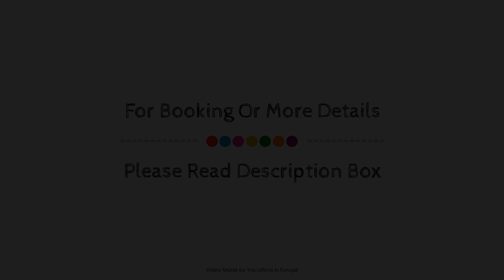Badhotel Restaurant Stauferland, Bad Boll, Germany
About Property:
Badhotel Restaurant Stauferland is a popular choice amongst travelers in Bad Boll, whether exploring or just passing through. The property features a wide range of facilities to make your stay a pleasant experience. Room service, meeting facilities, family room, restaurant, newspapers are on the list of things guests can enjoy. Heating, wake-up service, desk, mini bar, balcony/terrace can be found in selected guestrooms. Take a break from a long day and make use of sauna, indoor pool, spa, massage, children's playground. Badhotel Restaurant Stauferland is an excellent choice from which to explore Bad Boll or to simply relax and rejuvenate.
Searching For
1. Badhotel Restaurant Stauferland - Bad Boll
2. Badhotel Restaurant Stauferland - Bad Boll Virtual Tour
3. Badhotel Restaurant Stauferland - Bad Boll Rooms
4. Badhotel Restaurant Stauferland - Bad Boll Amenities
5. Badhotel Restaurant Stauferland - Bad Boll Videos
6. Badhotel Restaurant Stauferland - Bad Boll Offers
7. Badhotel Restaurant Stauferland - Bad Boll Deals
Audio Credit:
Track Title: Blank Slate
Artist: VYEN